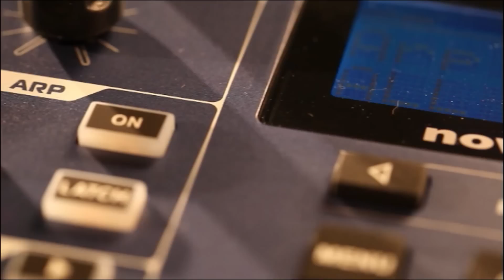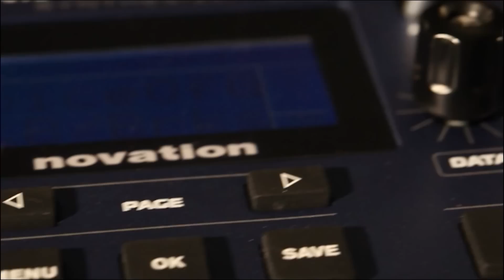Novation MiniNova Compact Performance Synthesizer Controller Demo | Full Compass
Novation MiniNova Compact Performance Synthesizer with Full Compass Systems

Novation's MiniNova is a powerful but compact synthesizer that features never-seen-before features, including push-button Animate controls and their VocalTune voice effect.

As the latest in the Nova range of synths, with over 15 years of family heritage and decades of design experience, MiniNova is built around the same synth engine as Novation's flagship, UltraNova.